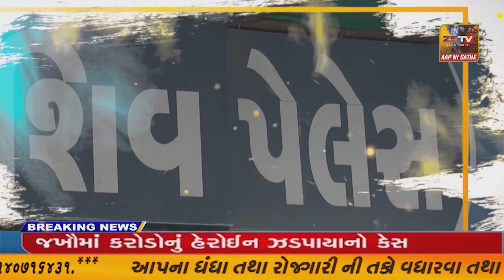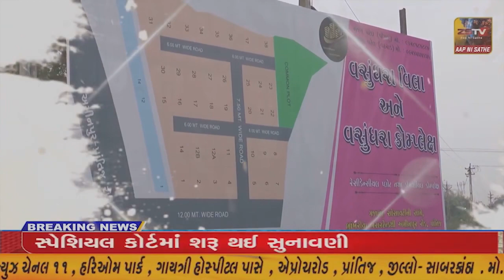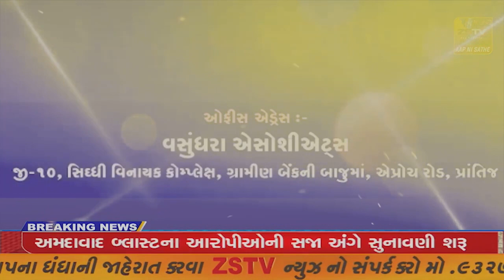પ્રાંતિજ ખાતે અવર ઓન હાઈસ્કુલ સંકુલમાં વિવિધ કાર્યક્રમનું આયોજન કરવામાં આવ્યું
પ્રાંતિજ ખાતે અવર ઓન હાઈસ્કુલ સંકુલમાં વિવિધ કાર્યક્રમનું આયોજન કરવામાં આવ્યું// ZSTV